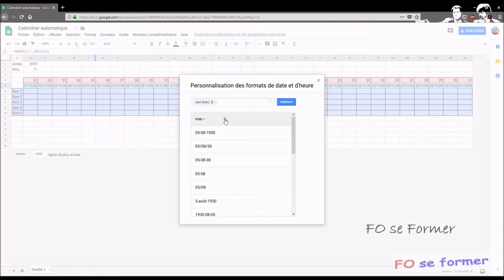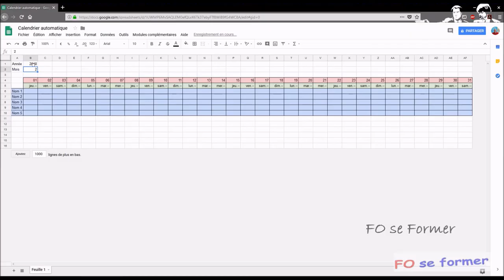Google Sheets - Calendrier automatique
Voici comment il est possible de réaliser un calendrier automatique avec la fonction date dans Sheets.